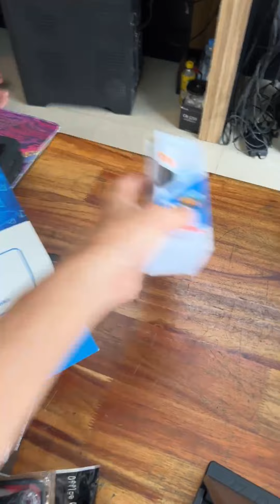Unbox ASUS ROG G713IM - CPU AMD RYZEN 7 - RTX 3060 6G - 144Hz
ASUS ROG G713IM តំលៃ 1399$)
-CPU AMD RYZEN 7 (4800H)
-RAM 16G
-អេក្រង់ 17 អុីង 144Hz best gaming laptop,